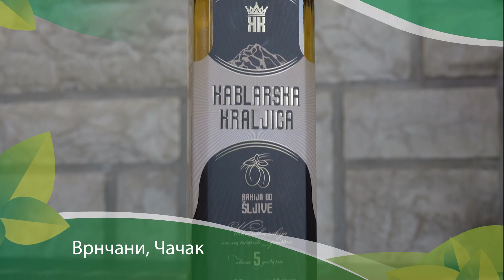Naša priča 16.05.2024. NAJAVA